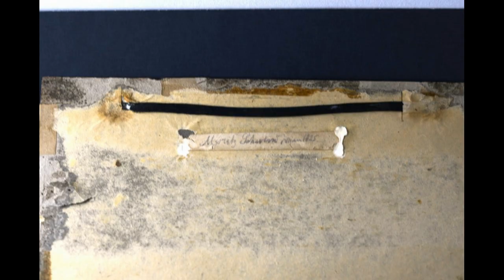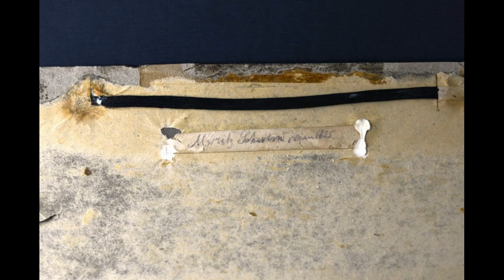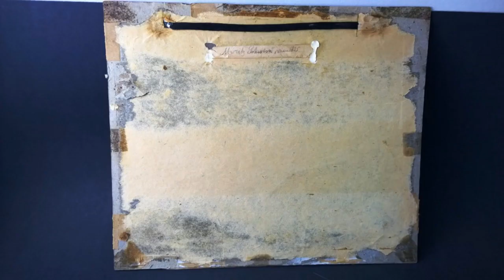Help me sell this picture - Early German Romantic Period Schwind Water Color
ArchieLuxury
AUSTRALIA